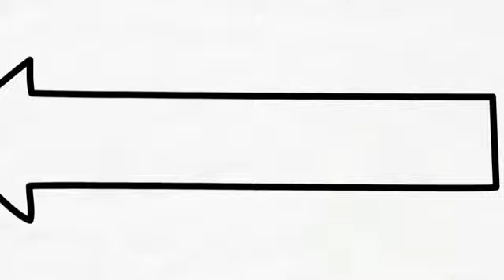What Is A Short Sale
How does A Short Sale Work, to find out more about the short sale process.

also has some great information for you.

You can get my latest best selling book on amazon or our website for free.
"Throwing Away Your Money On A Mortgage-The Short Sale & Foreclosure Dilemma"

Plus we have authored and published 12 other books on real estate.  We have over 30 years of experience in all phases of real estate and can help you with your situation.

There is no obligation what so ever, so you have nothing to loose and a possible fresh start and relief from that debt of a mortgage.

What Is A Short Sale,What Is A Short Sale,What Is A Short Sale,What Is A Short Sale,What Is A Short Sale,What Is A Short Sale,What Is A Short Sale